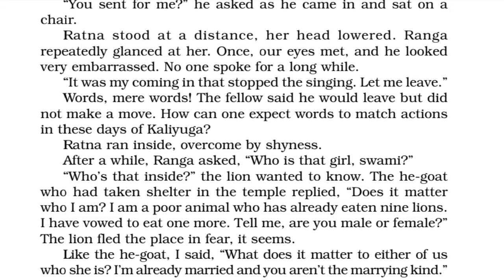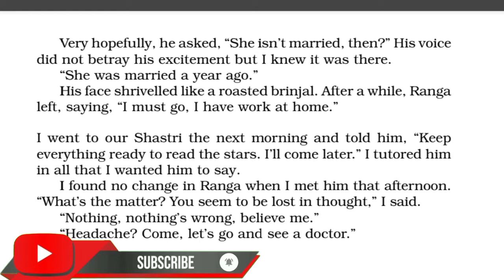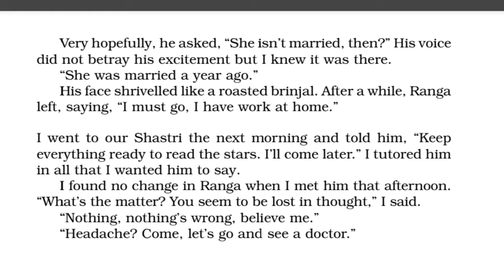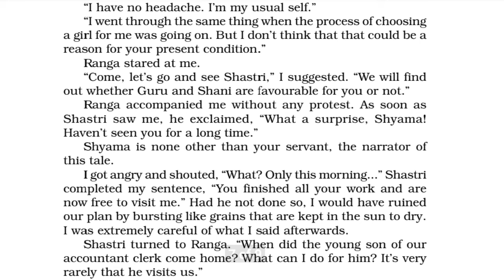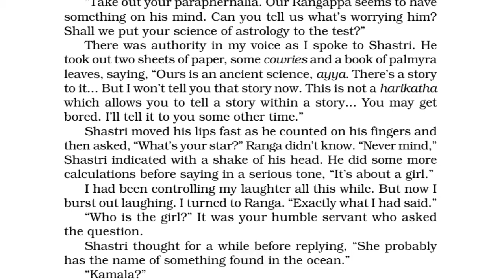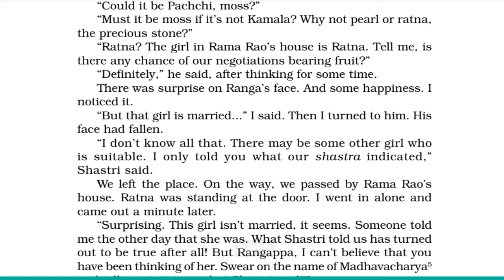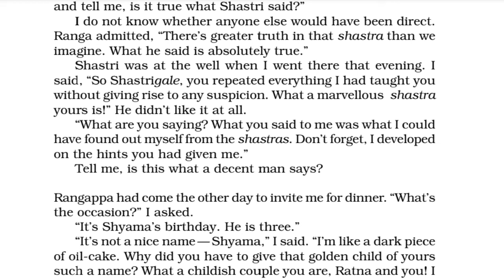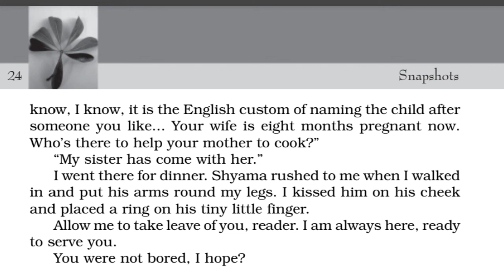Rangas Marriage in Hindi Class 11 | CBSE Snapshots Ch 5 | English Class | Vishal Sir Easy Education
Rangas Marriage in Hindi Class 11 | CBSE Snapshots Ch 3 | English Class | Vishal Sir  Easy Education